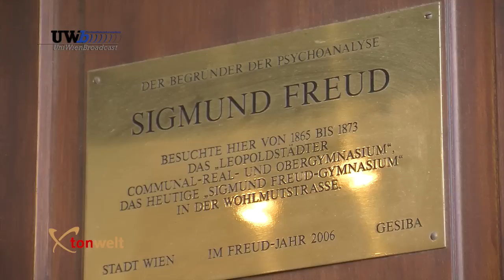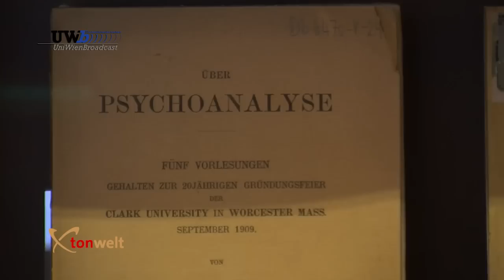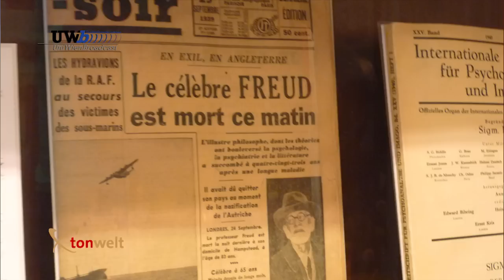Audio Guide - Sigmund Freud (deutsch)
Besuchen Sie das Hauptgebäude der Universität in Wien und fragen Sie beim Portier in der Aula nach einem Audio Guide. Mit diesem Audi Guide lernen Sie die architektonischen und historischen Sehenswürdigkeiten der Universität Wien kennen.
Die StudentInnen der Universität haben einige Stationen der Audio Guide Tour entsprechend dem original-Text des Audio Guide visuell umgesetzt: Hier Siegmund Freud, mit einigen Aufnahmen aus dem Sigmund Freud Museum in Wien.